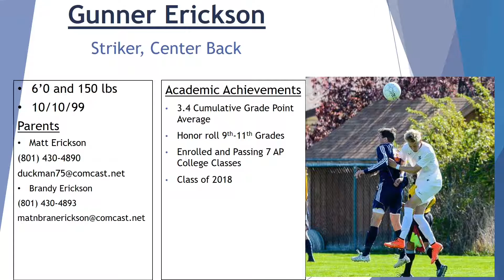GUNNER ERICKSON Soccer Highlight Reel